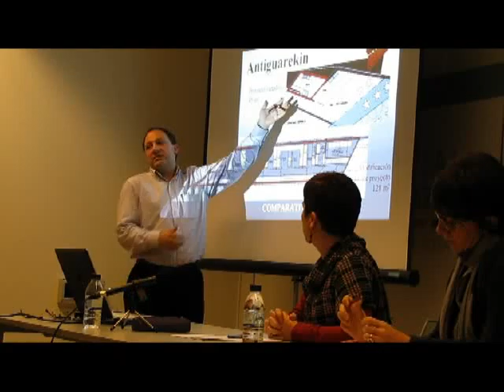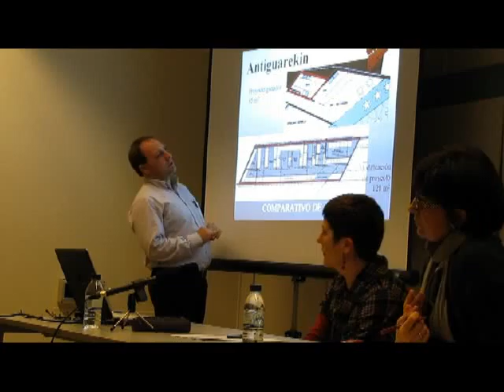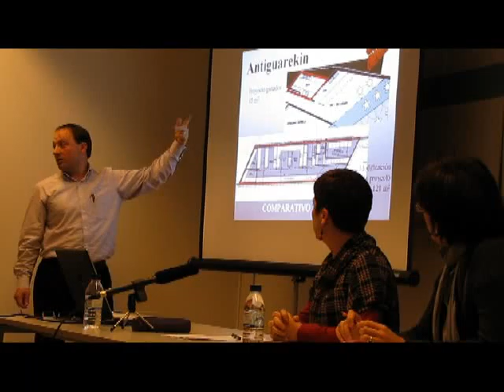Antiguarekin herri plataformaren agerraldia 2009/11/19